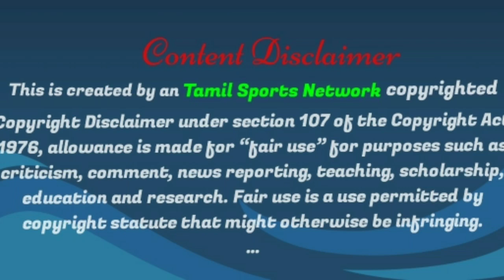இங்கிலாந்து Players 🏏IPL லில் கிடையாது | India Tour Of Srilanka 🇮🇳🇱🇰 | World 🌍 Test Championship 🏆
csk 2021
ipl 2021
ipl 2021 team players
ipl 2021 news
latest ipl news
latest ipl news tamil
ipl latest update
ipl latest update 2021
ipl latest news
ipl tamil updates
tamil ipl news
ipl tamil news
ipl news tamil
ipl news tamil 2021
csk latest news
csk updates
csk 2021 players
csk ipl 2021
csk news
csk news tamil
csk ipl squad
ipl 2021 restart
ipl 2021 resume
ipl 2021 resume date
ipl resume date
csk 2021
ipl 2021
ipl 2021 news
latest ipl news
ipl latest update
ipl latest news
ipl tamil updates
tamil ipl news
ipl tamil news
ipl news tamil
ipl continue or not
ipl continue news
ipl 2021 venue and date
ipl this year
ipl this year date
2021 ipl